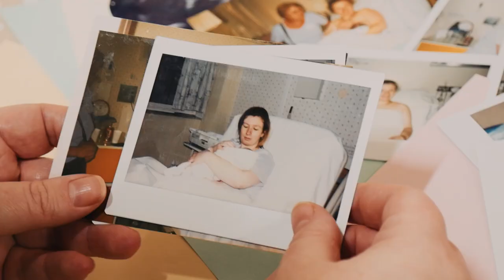Milkshake (Trailer) - Short Documentary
Trailer for short breastfeeding documentary "Milkshake", Directed by Emily Jane Matthews.